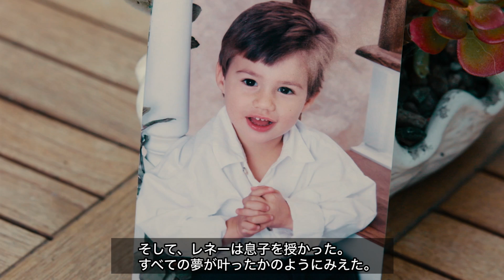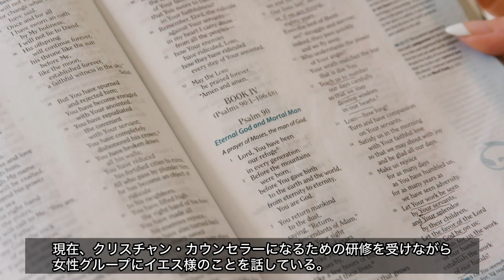「ビバリーヒルズ青春白書」女優の波乱万丈な人生を変えたものは？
レネー・シルベストリは富と名声のある人生を追い求め、「ビバリーヒルズ青春白書」女優にもなりましたが、神からの愛を見つけるまで、本当に自分が愛されていると感じたことはありませんでした。

レネー
９歳の誕生日にもらった日記帳に、フライトアテンダントになって、世界中を旅して、最高の人生を過ごすって書いたんです。

レネー・シルベストリは華やかな生活より、自由になることを求めていた。

ナレーター
シカゴ郊外の小さな町で育ち、３人姉妹の真ん中だった彼女は、厳格なドイツ人の母親を喜ばせることができなかった。

愛や愛情を感じる、そういったことはうちではありませんでした。家の手伝いやしつけのほうが大事で、間違ったことをしていないか、と確認されていたのです。絶対に完璧でいなきゃと思っていました。何かやらかしたり、失敗したら、結果は目に見えていました。

ナレーター
レネーは、ここから逃げ出すという夢を日記に書いていた。他にも….

レネー
将来はロンドンに住んで、飛行機の中でスカウトされて、女優になる。自分の悲しい人生から逃れるためにこう決めたんです。そうしたら、私は愛され、皆が私を好きになって、注目してくれると思いました。

ナレーター
１４歳の時、両親が離婚した。父親は別の州に引っ越し、再婚した。

レネー
父に対して、「ああ、家族を取り換えたんだ」と思いました。

ナレーター
高校卒業後、レネーはフライトアテンダントになり世界中をまわる、という目標を達成した。５年後、２３歳の時、飛行機で映画監督のデニス・ホッパーに出会うと、まるで合図のように出演オファーを受けた。数週間後にはハリウッド女優として暮らしていた。

レネー
「ビバリーヒルズ青春白書」に少し出演したあと、「メルローズプレイス」の役も貰えました。素晴らしいドラマに少しずつ出演できたのに、満たされている感じがしなかったのです。それで、「もし結婚したら、私はきっと満たされる」という別の願望を抱くようになったのです。

ナレーター
数年後、レニーは裕福な宝石商のビジネスマンと結婚した。

レネー
精神的に不安な感情が幼いころからずっとあったので、安心したい、愛されたい、大切にされたいと思っていました。

ナレーター
そして、レネーは息子を授かった。すべての夢が叶ったかのようにみえた。

レネー
とても幸せなはずだったんです。でも、そうじゃなかった。ステイタス、家、ライフスタイル、すべてが自分中心でした。自分に酔いしれた世界に生きていたのです。

ナレーター
満たされたいと求め続けたレネーは夫を捨て、別の男性と一緒になった。

レネー

この人なら、もっと私を愛してくれて、愛情をくれて、大切にしてくれて、安心させてくれると確信したんです。

ナレーター

やがて、彼女は女優の仕事を辞めた。１３年に渡り３度の結婚と離婚を繰り返し、もう一人息子をもうけたが、切望した愛と安心感は決して見つからなかった。

レネー
上辺だけの演技、大騒ぎな生活に、とてもうんざりしていました。結婚や女優という特別な人生を経験してきたのに、自分が思っていたようには満たされなかったのです。

ナレーター
２０１４年になって、レネーは、シングルマザーとして二人の息子を育てていた。

レネー

当時は、すべてが人生のどん底で、ただ打ちのめされていました。丘の上に住んでいたのですが、いつも車で丘を下りる時に、教会が目に入っていたんです。私はあの教会へ行ってみるべきだ、とずっと思っていました。

ナレーター
息子たちが父親と過ごしていたある日、レネーは行ってみることにした。

レネー
中に入った瞬間、その神聖な場所から離れたくないと感じました。歌詞や音楽を聞いて、私の仲間となる人達を見つけた、と思いました。

ナレーター
レネーは愛を持って受け入れてくれるコミュニティに惹かれ、毎週末息子を連れて通うようになった。数か月後、祈りの場で自分はもう限界であることを女性に打ち明けた。

レネー

とても辛い時期だったんです。「大丈夫、何があったか話してみて下さい。」と女性が言ってくれたので、少し話しました。すると「神様があなたを愛して下さっていることを知っていますか？」と言われました。そんなことは聞いたことなかったし、受け入れることさえできなかったんです。彼女は「あなたのために祈らせて」と言ってくれました。そして、私はイエス様を心の中にお招きしました。

ナレーター
それでも、レネーは女性の言葉を信じることができなかった。

レネー
さんざん無茶なことをしてきたのに神様が私を愛してくれるなんてありえない、と思いました。ある日散歩に行ったとき、「では神様、もし本当に私を愛して下さっているのなら、何かサインを見せて下さい」って問いかけたんです。家に戻りふと下を見ると、完璧なハートの形をした葉っぱがありました。「あなたを愛しています。これが私からのサインです」と主がおっしゃっているようでした。とても穏やかな気持ちになり、初めて自分の人生をコントロールしていると実感しました。もう誰かから愛情をもらおうと考えなくなりました。私はその時、安らぎと、神様からの愛を感じていたのです。

ナレーター
2017年、レネーは次男の父親であるナンドと再婚。両親とも和解した。現在、クリスチャン・カウンセラーになるための研修を受けながら、女性グループにイエス様のことを話している。

レネー
心の中に神様をお招きすると、安らぎに包まれます。神様はすべての罪を赦して下さるので、恥と思っていたことが消えるのです。神の赦しによって、人生をやり直すことができるのです。

以上

0:00 インタビュー開始
0:45 厳しい家庭環境と将来の夢
1:25 映画監督からのオファー～ハリウッド女優へ
1:58 裕福なビジネスマンとの結婚
2:48 女優を引退
3:27 教会へ足を運び救われる
5:08 心が安らぎに包まれる